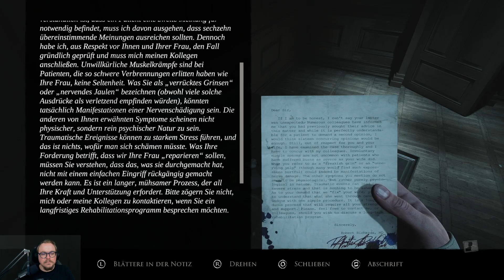Tiefer Fall - Layers of Fear Remake #6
Das Remake des Horror-Klassikers, mit sehr gute Story und viel Grusel.